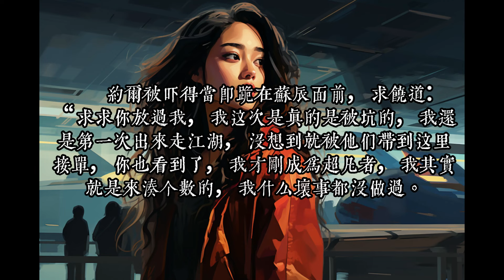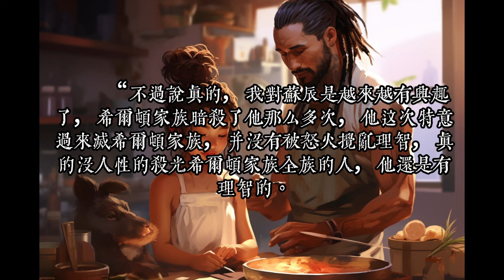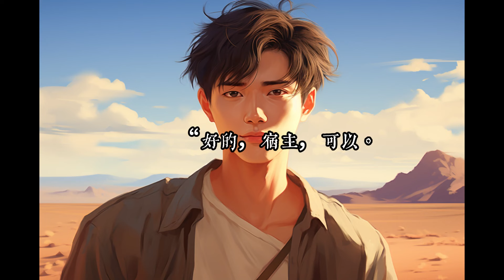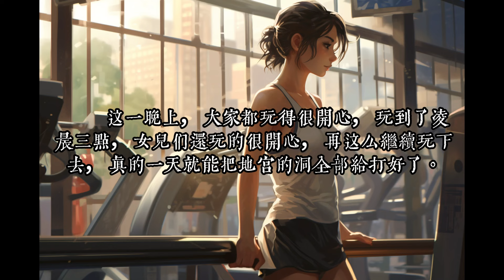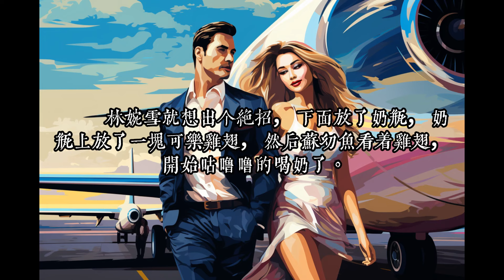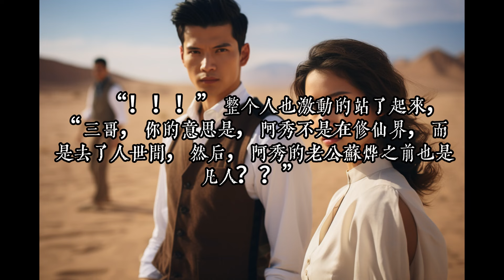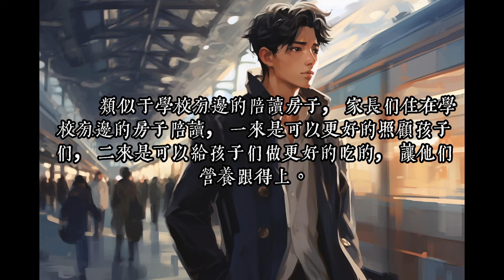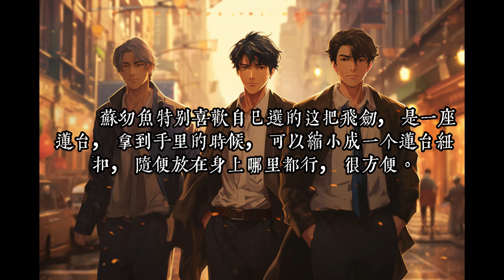《都市：無敵從全能奶爸開始》747-781：在大学校园，苏辰以为校花女神要跟他表白，没想到女神竟然当众叫他爸爸！ 原来，在19年前，他喝醉酒走夜路，被警花林婉雪床咚了……